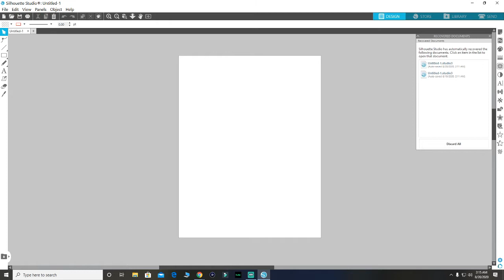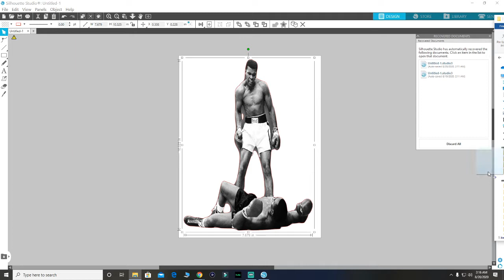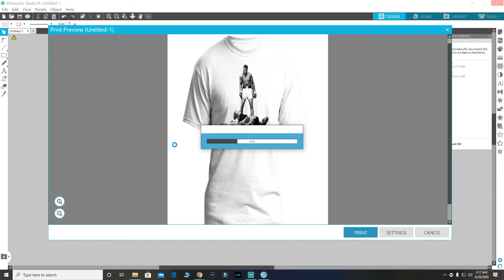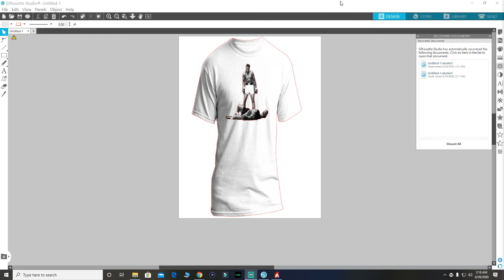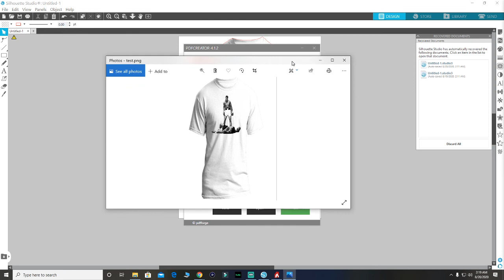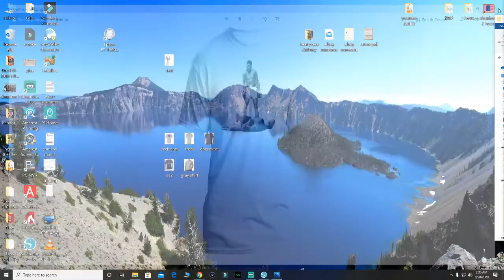How to Save a Silhouette file to a PNG or JPEG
Do not hesitate to browse through the many videos

Comment and share my videos every little bit helps.